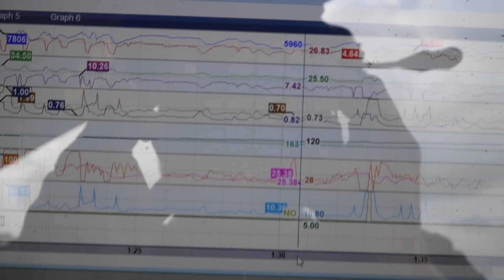2JZ S15 Final Competition Testing!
inb4 "YOUR ENGINE BLEW UP WHAT R U GONNA DO?"
ha, ha.